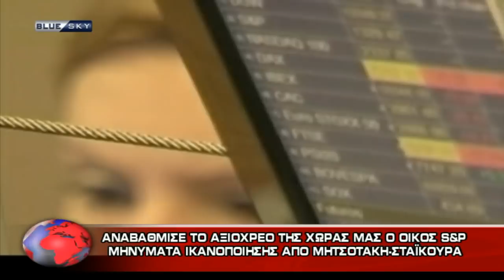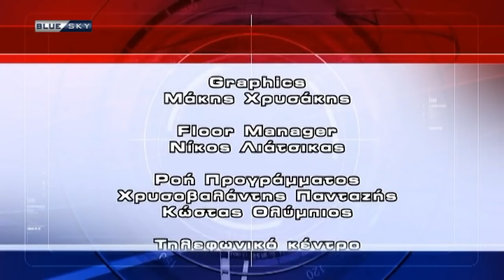ΔΕΛΤΙΟ ΕΙΔΗΣΕΩΝ 26/10/19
ΔΕΛΤΙΟ ΕΙΔΗΣΕΩΝ
Με τον Βαγγέλη Σαρρή